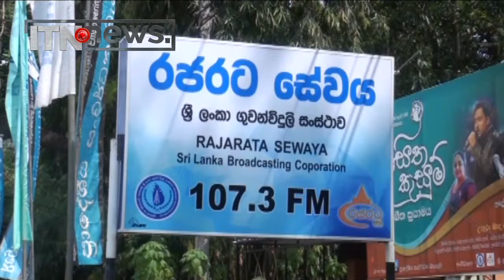රජරටට ශ්‍රී ලංකා ප්‍රංශ මිත්‍රත්ව රංග ශාලාවක්